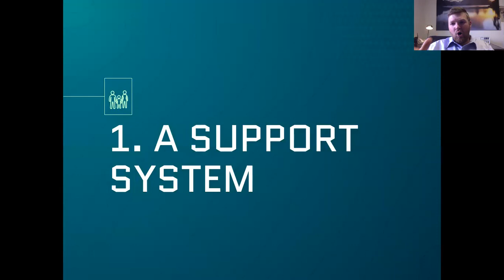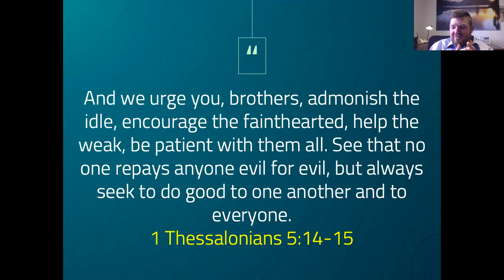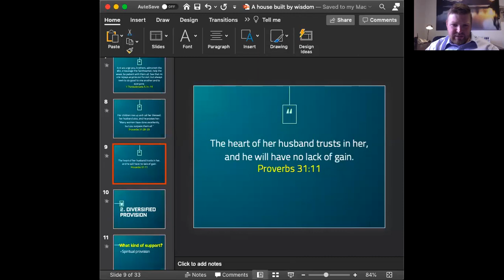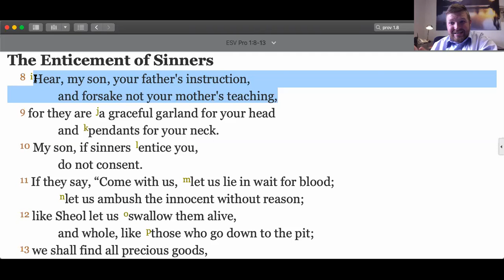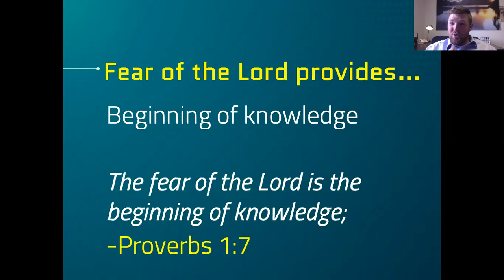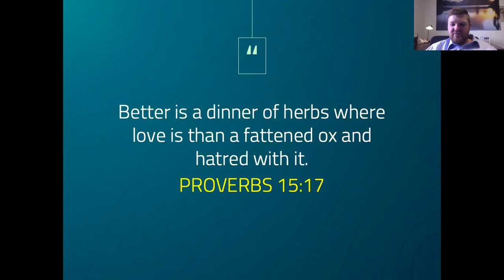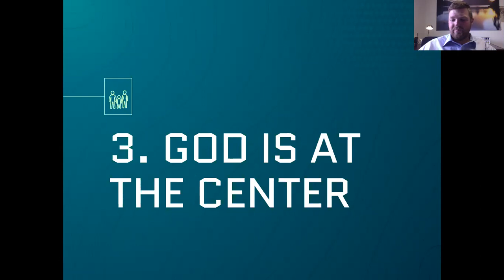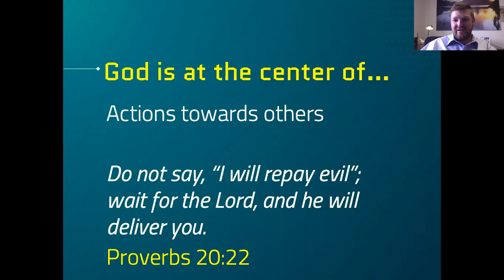Sunday Night - Proverbs on Families